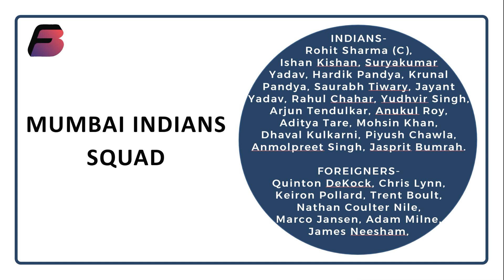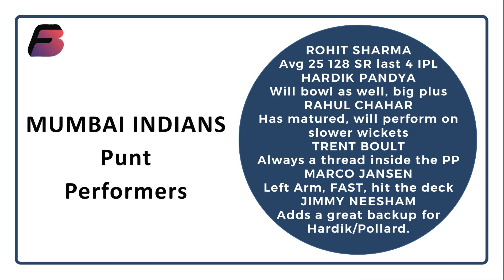MUMBAI INDIANS- Fantasy Cricket Preview- IPL 2021- Playing 11, Squad, Performer Predictions & MORE